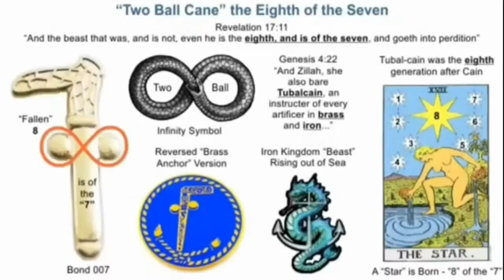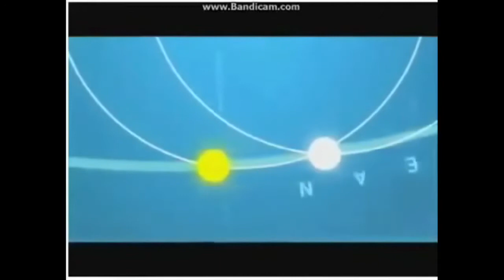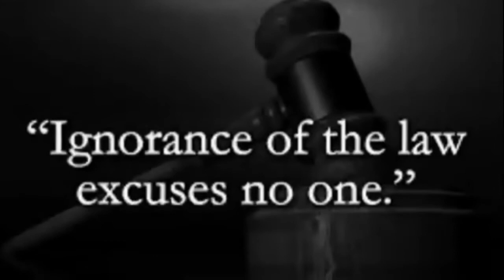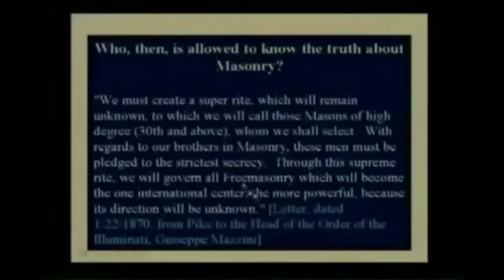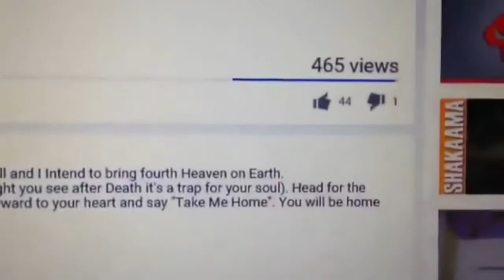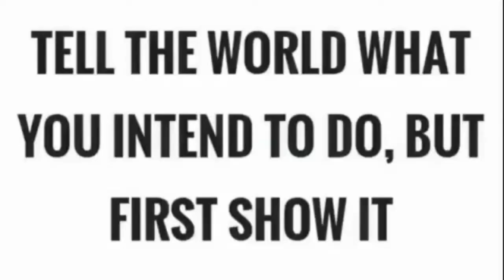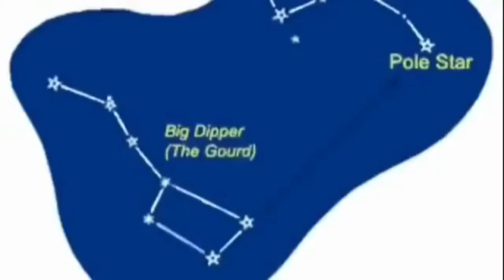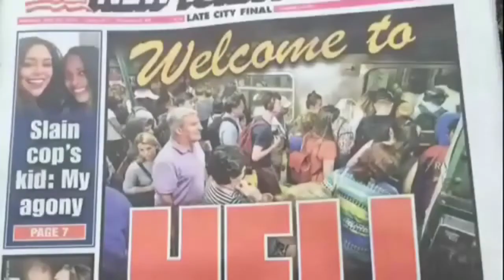You're In the Book of Life or Death for a Good Reason- Post Proof of Life by Blood Over Intent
If you want to get out the flat earth matrix alive you need to place your Blood Over Intent

Make daily blood atonement.

Type 'blood over intent' into your Youtube Search Engine, refine search to 'today'
and see all your brethren spilling up their blood over intent to be bringing forth
Heaven on Earth and releasing all from bondage.